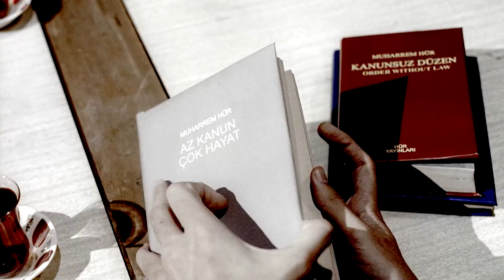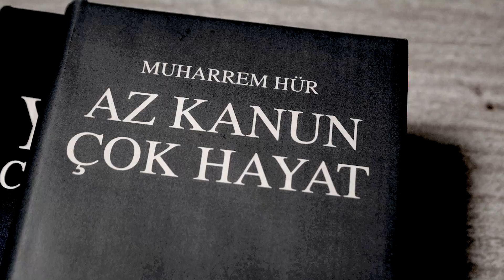Kanunsuz Düzen Mi Olur? | Kağıt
Saçma bir kanunu kör bir inatla uygulayan bir küçük memur. Bu saçma kanun karşısında ilk defa tevekkülle boyun eğmeyen genç bir adam. Kanun zedelerin, yanlış kanunlar karşısında hakkını kim koruyacak?

Yapımcı: Plato Film
Yönetmen: Sinan Çetin
Senaryo: Sinan Çetin
Oyuncular: Öner Erkan, Ayşen Gruda, Zeynep Beşerler, Asuman Dabak, Ahmet Mekin, Uğur Bilgin